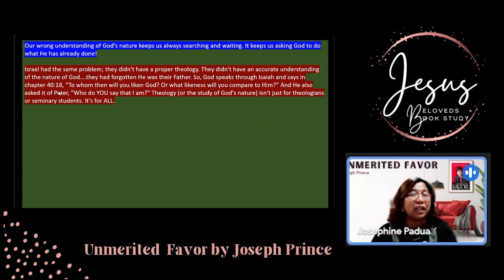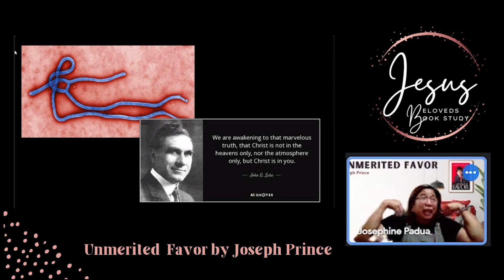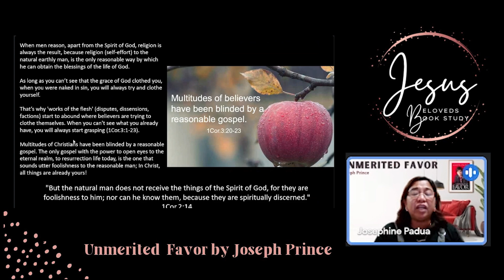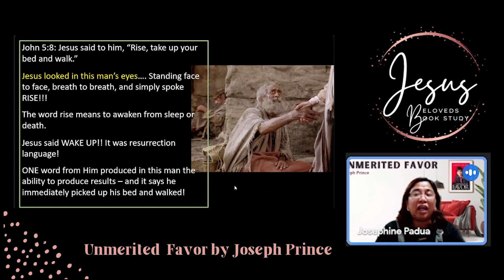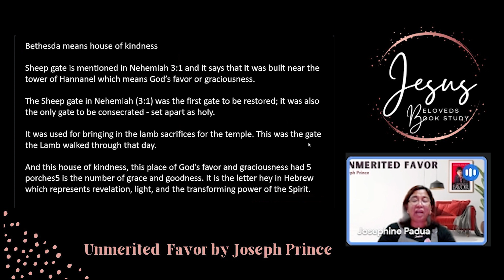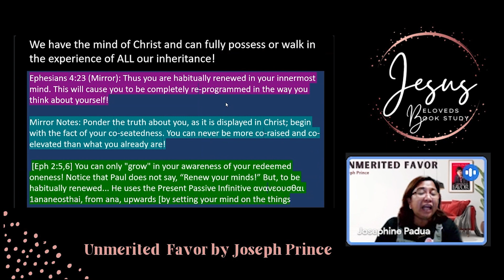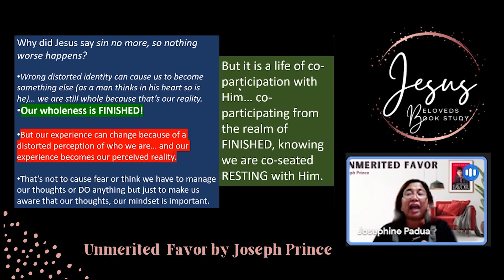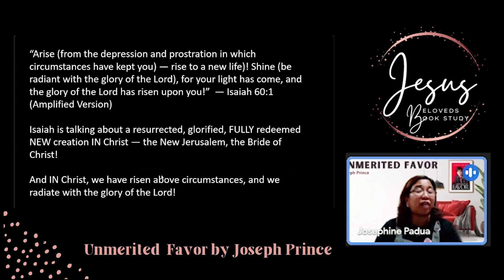Chapter 22 : The Secret of the Beloved